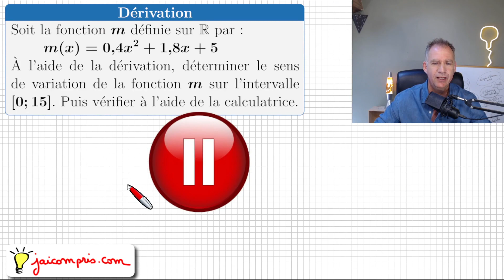Apprendre à faire le tableau de variations avec la dérivation • fonction polynôme du second degré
Hyperbole Première générale - Chapitre 6 - Exercice 36 b) page 113 - Variation globale - Tronc commun - dérivation première
savoir dériver une fonction simple et faire le tableau de variations : polynôme du second degré